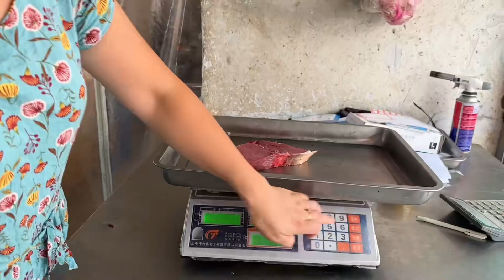牛肉炒虾仁怎么做才好吃？老田教你几点，保准比饭店做的还要好吃